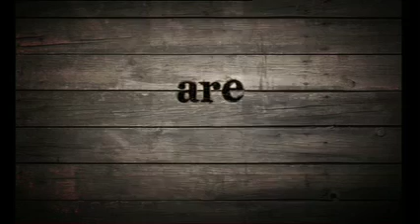Pullin the Devil by the Tail 6/6 The Wee Donkey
Pullin the Devil by the Tail 6/6 The Wee Donkey sequel to animation by stephen mccollum